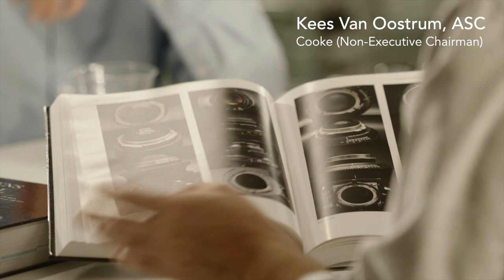Behind The Cine Lens Manual: Lens Manufacturers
In the third excerpt from our interview with Jay Holben and Christopher Probst, ASC they discuss modern, and not so modern lens makers practices.